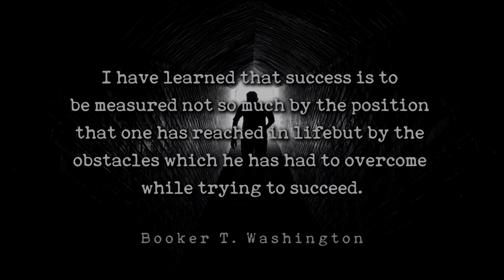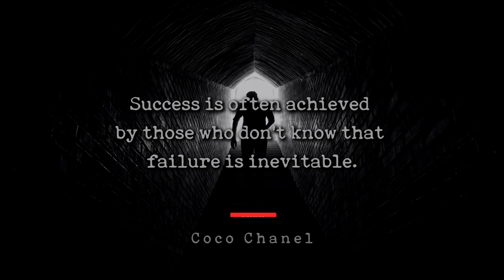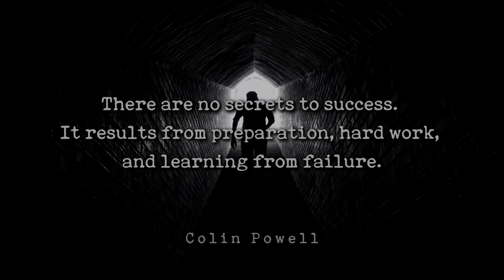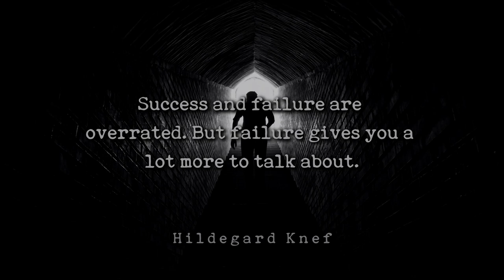Success And Failure - The Truth About Success And Failure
Surprising Facts About Success and Failure, Why Success and Failure Are Inevitable, The Truth About Success and Failure. Reasons for Success and Failure Aren't That Important.